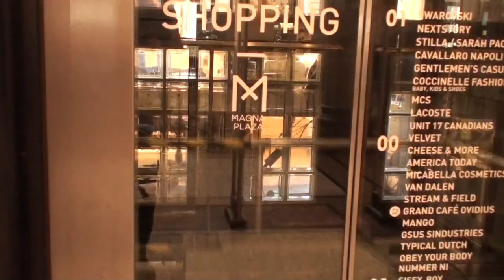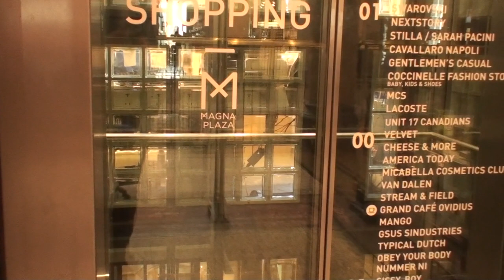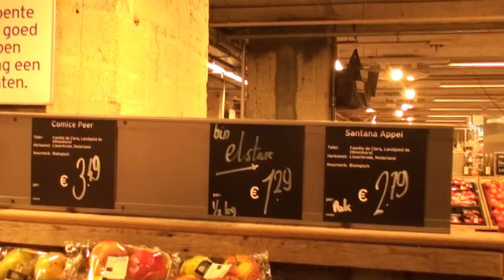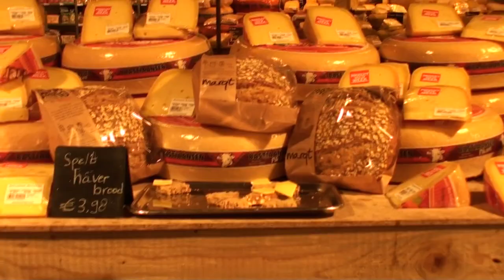Amsterdam, Netherlands. Entire City Center, Foggy Channels - Walking tour [1]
Amsterdam, Netherlands. The whole city center, canals - walking tour in the historic center.
We recorded this video during our trip to Amsterdam, the Netherlands in October. Amsterdam is the capital and most populous city of the Netherlands. It is colloquially referred to as the "Venice of the North" because of the large number of canals that form a UNESCO World Heritage Site. The name of Amsterdam comes from Amstelredamme, indicating the city's origins around a dam on the Amstel River. Our walking tour is approximately 6.52 miles (10.5 km), starting at Amsterdam Central Station and covering most of Amsterdam's sights and historical sites.